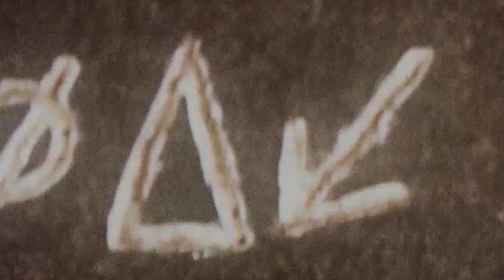Corjan Mol Q&A - The Curse of Oak Island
Corjan Mol is a Dutch researcher and theorist on The Curse of Oak Island. As a key member of the 'Fellowship of the Dig', Corjan is at the centre of the quest to find the elusive Oak Island treasure.

In this Q&A, Corjan Mol answers fan questions and reveals exclusive secrets about the show.

The HISTORY Channel brings the past back to life through dynamic storytelling. HISTORY IS ALIVE!

You can find our channel in the basic package! Providers include:

CAIWAY 46 | CANAl DIGITAL 49 | DELTA 26 | KPN 32 | ONLINE 27
TELE2 35 | T-MOBILE 91 | ZIGGO 28
PROXIMUS 77 | TV FLANDERS 22 | TELENET 353 | FIBER 91